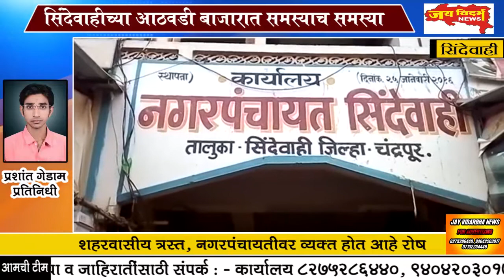सिंदेवाहीच्या आठवडी बाजारात समस्याच समस्या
शहरवासीय त्रस्त, नगरपंचायतीवर व्यक्त होत आहे रोष